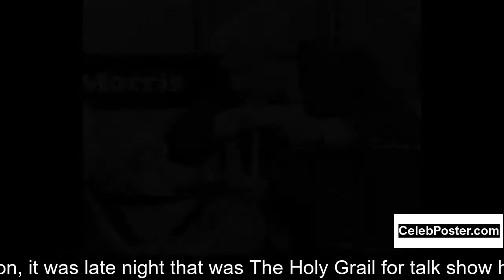Merv Griffin biography